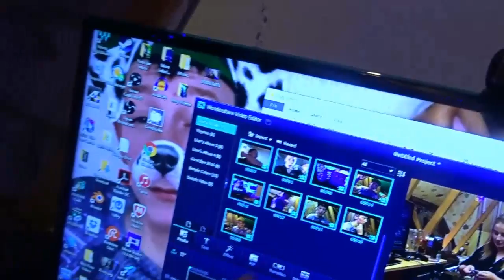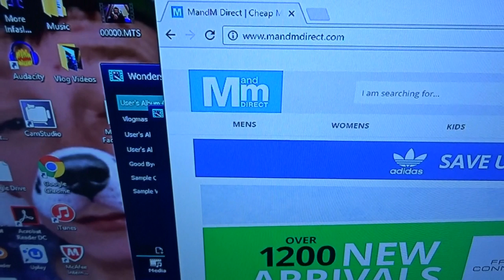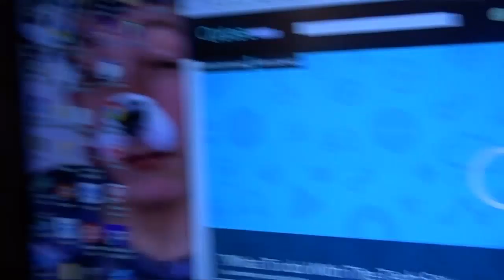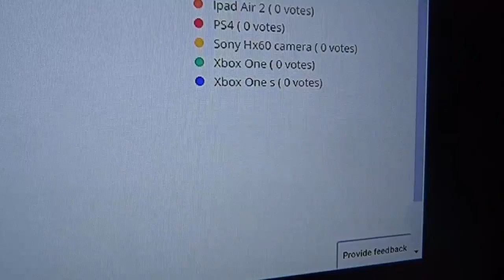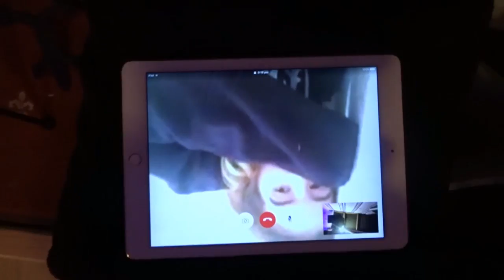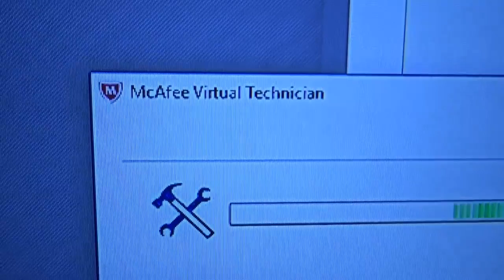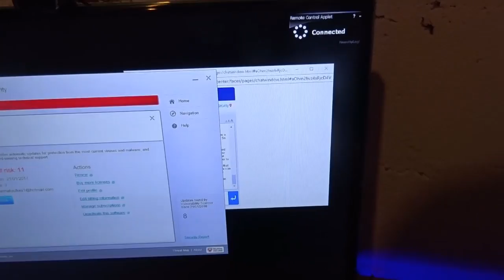Mia Edited This// Don't Know What Happened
vlogging what i do in the day. When i am not
Vlogging i am gaming.

Links